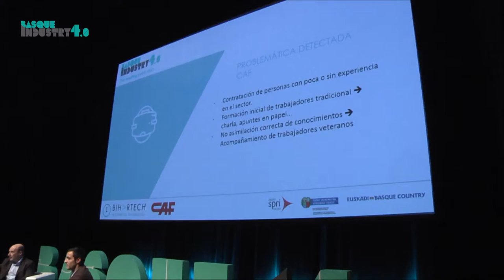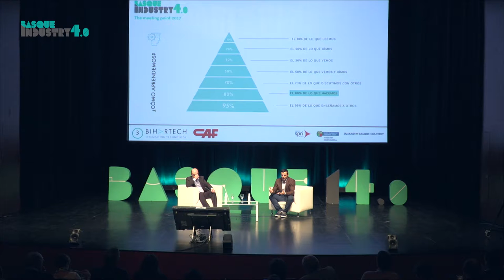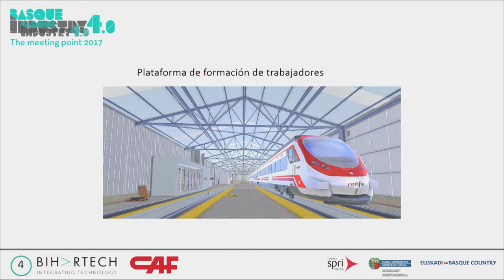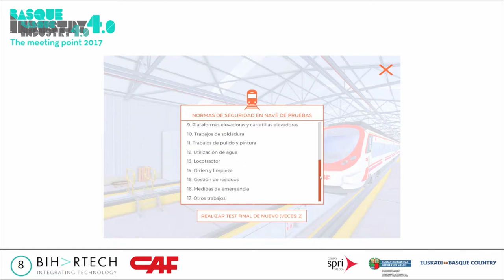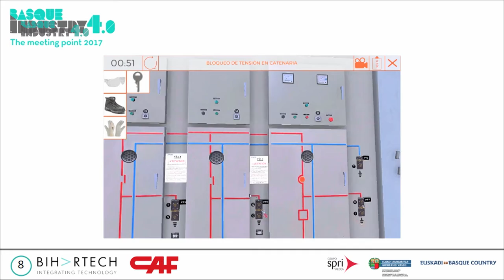Success story Bind 4.0 - Trenasa and Bihartech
Speaking with  Trenasa and Bihartech, two success story of alliances between traditional industries and emergent companies. Bind 4.0